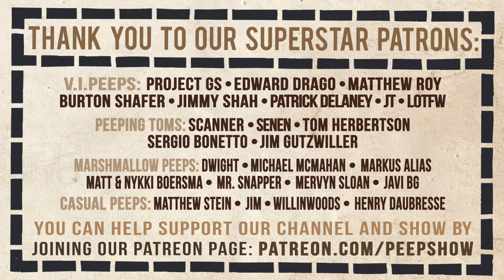Hollywood Pin-Ups # 43 - A Vintage Pin-Up Loop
Continuing from Hollywood Pin-Ups 42 (and mislabeled as 42), an artist teaches her lovely model how to pose while wearing a bikini!  This is part of our many series of classic burlesque loops we'll be posting in order to help preserve all of the difference avenues and media of classic burlesque tease, brought to you by L.A.'s longest running monthly burlesque show Peepshow Menagerie.
And add us on Instagram at:  @peepshowmenagerie